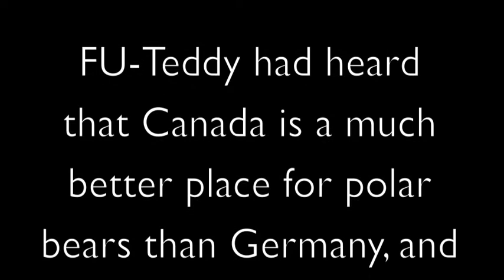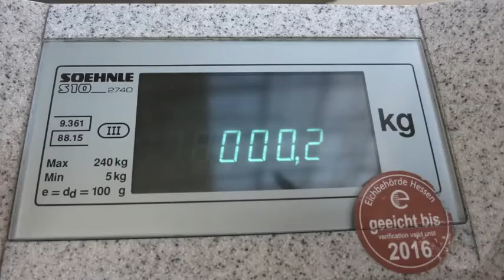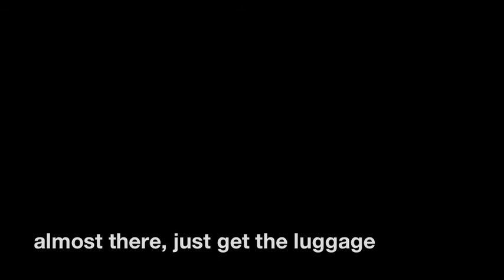From Berlin to Toronto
FU-Teddy decided to move to Toronto, since he had heard that Canada is a much better place for polar bears than Germany. This is his journey from Berlin to Toronto.

(The alternative title of this clip could be "How I kept myself busy on a 36 hour journey over the pond with a ten hour connection in Iceland." So, don't mind the quality of the story, the continuity errors or the occasional finger in the picture. And, after all, a plane is not a good place for shooting a stop motion movie.)

Special thanks to those Icelandair pilots who got us out of Frankfurt Airport just seconds before the curfew.